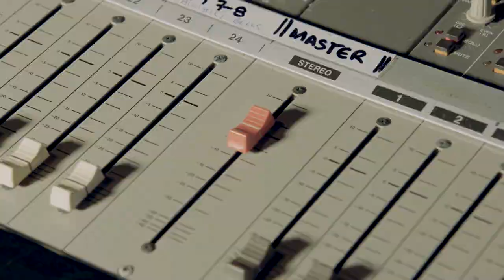We're Telling Dad Jokes - Kevin Boyce feat. Kings